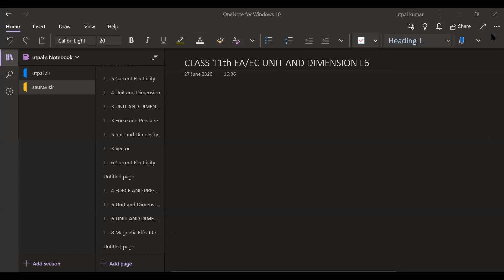Lecture 6 | Unit and Dimensions | Class 11 Engg. | Batch EA